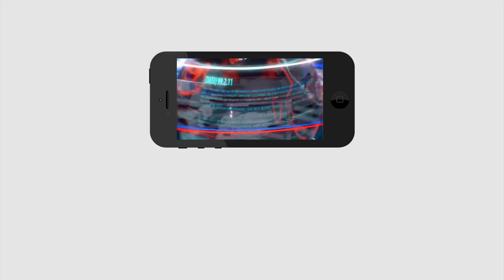CM Jagan Plan Over Polavaram | పోలవరం పై జగన్ డిస్కౌంట్ ప్లాన్ | PDTV News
పోలవరం పై జగన్ డిస్కౌంట్ ప్లాన్